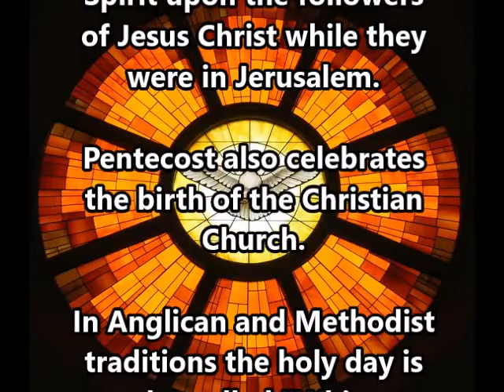Introduction to Pentecost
An Introduction to Pentecost for Virtual Church